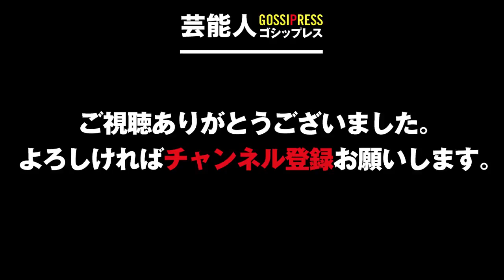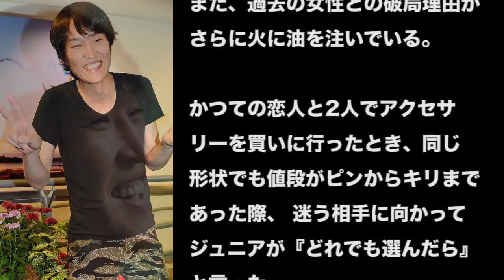【芸名だったの!?】女性有名人53人の意外な本名!? part.01